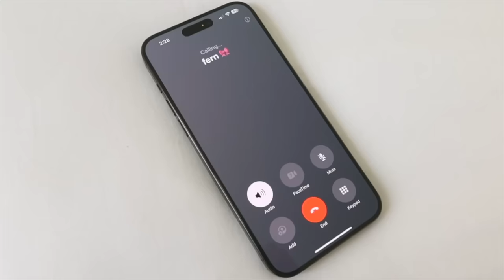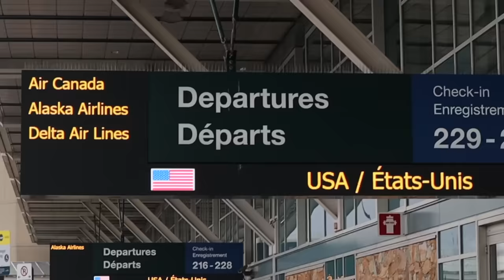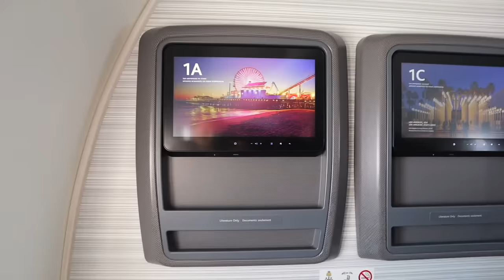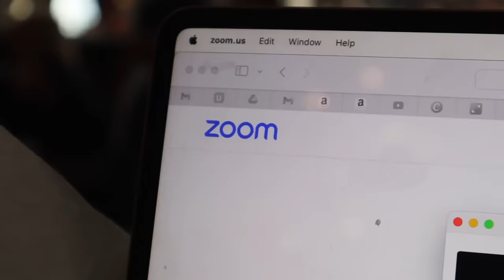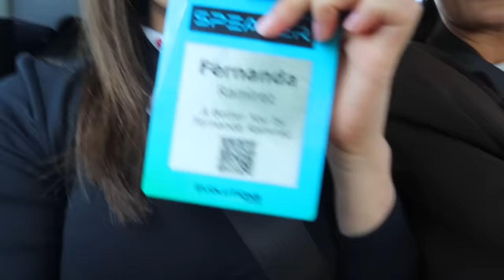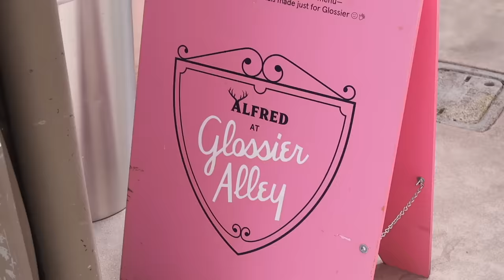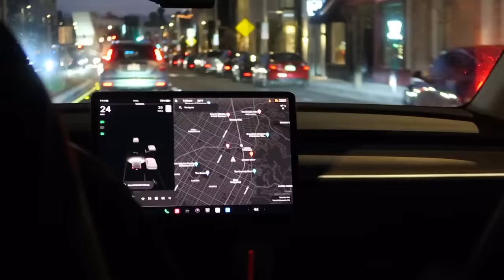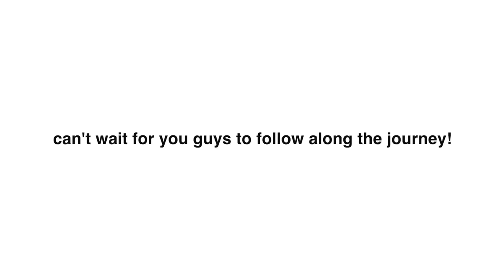living in los angeles for 1 month! *doing things outside my comfort zone...*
DOING THINGS OUTSIDE MY COMFORT ZONE!!! LA VLOG 01
ahhhh guys im so excited for you to watch this video! I had so so so much editing & filming this video!

LISTEN TO MY PODCAST! @abetteryou.byfernanda

love u guys !!
Los Angeles vlog, moving to la, moving to Los Angeles, la vlog, living alone diaries, living abroad, travel diaries, traveling the USA, day in my life, productive day in my life, morning routine, night routine, a better you, a better you podcast, travel with me, traveling alone, stepping outside my comfort zone, doing things outside my comfort zone, aesthetic vlog